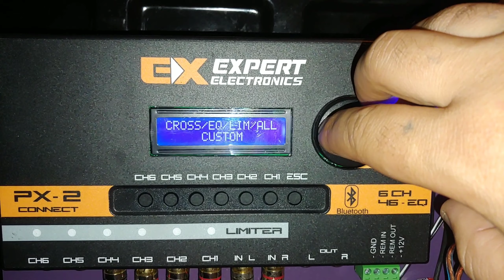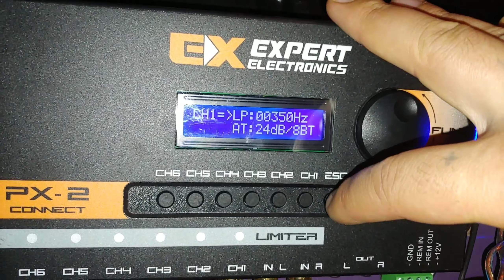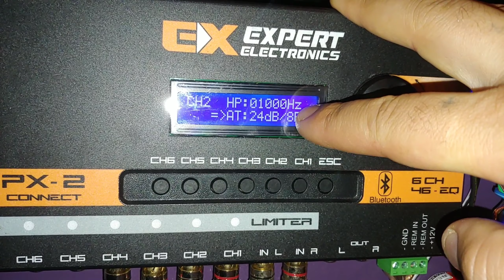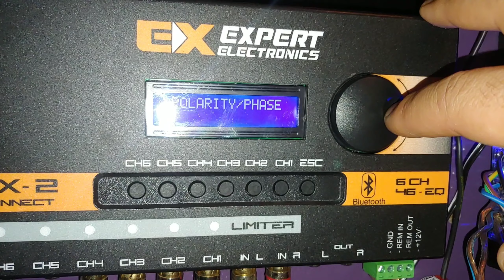Px2 connect regulagem tr 1650 woofer d250x pioneer x700br minha configuraçao